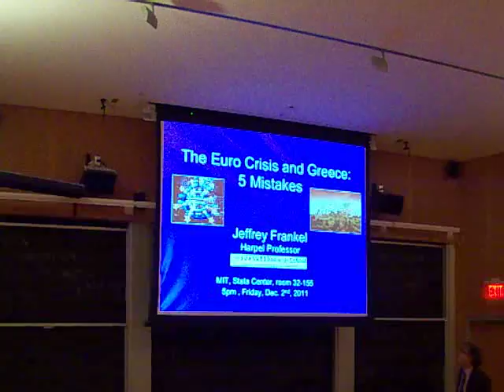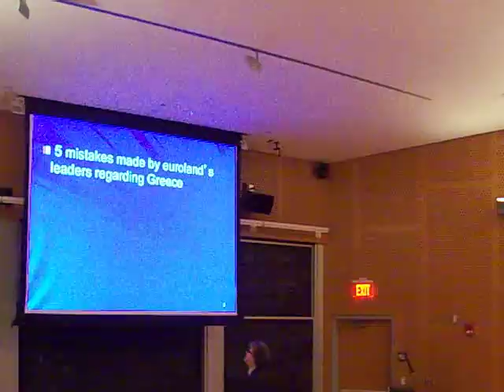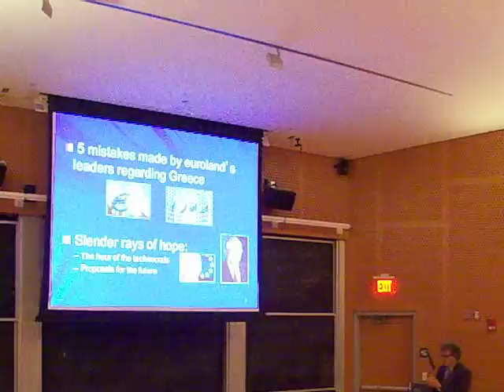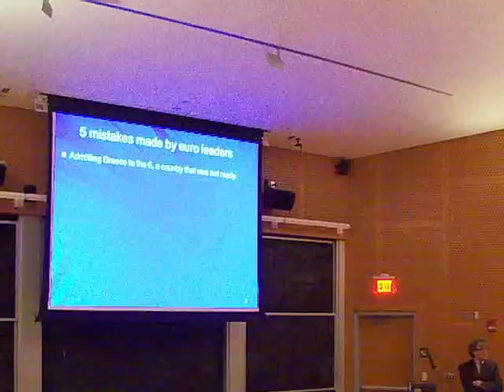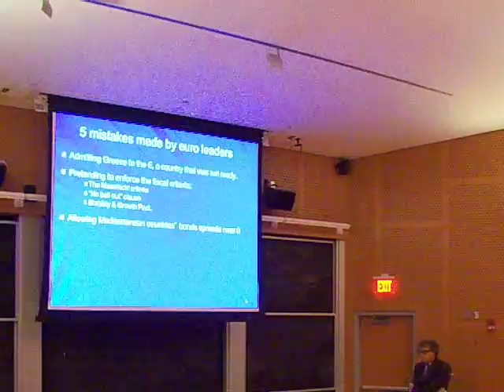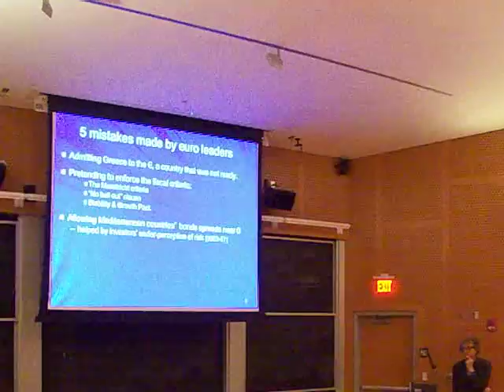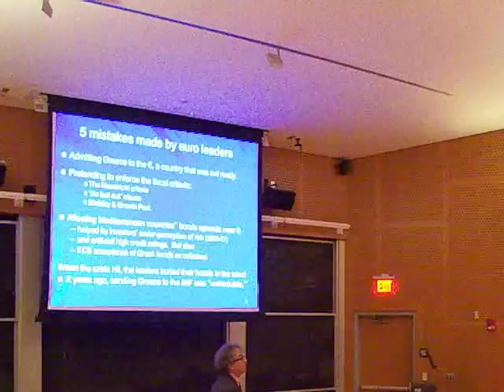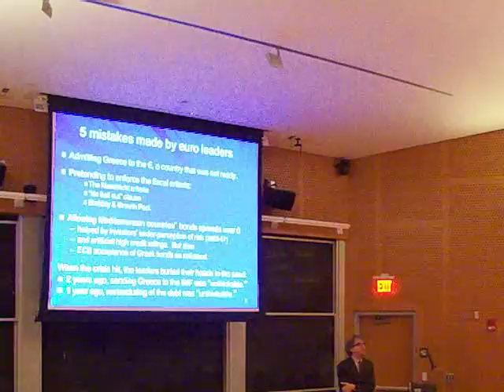Prof. Frankel - "The Greek tragedy: Five big mistakes made by the Euro leaders"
Speaker: Prof. Frankel - Professor of Capital Formation and Growth at Harvard University's Kennedy School of Government.

First 15 minutes of talk given about the financial crisis in Europe, and Greece, in particular.